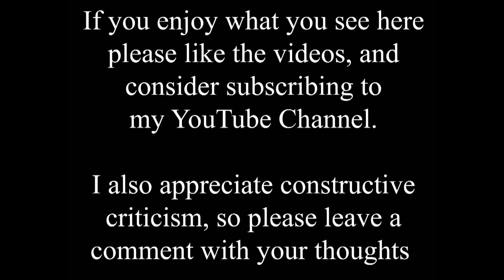Who remembers when there was a roundabout here in the centre of Lincoln?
This time shift video finds us looking towards Lincoln Cathedral from the northern end of Pelham bridge. The modern view is dominated by the new city centre car park on the left, and a very large tree, but you can still just see the Cathedral on the hill, and the top of St. Swithin's church spire. Both of them become clear in the old photo, along with the timber framed Green Dragon pub, and the car park on the site of the old bus station. But perhaps the most surprising sight in the old photo is the roundabout at the north end of the bridge.

The old photo is undated, but Pelham bridge was opened by the Queen in the summer of 1958, and the vehicles in the photo look late 1950s to me?